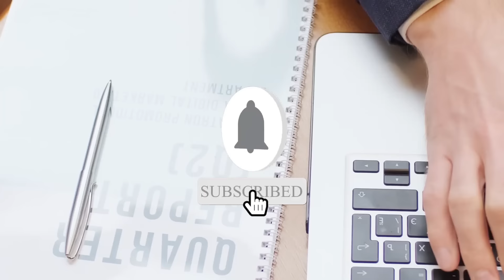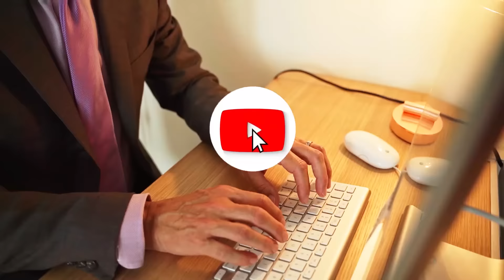Madaxa Ayuu ka jaray Kadibna Meydkeeda Ayuu Derbi ka Tuuray.